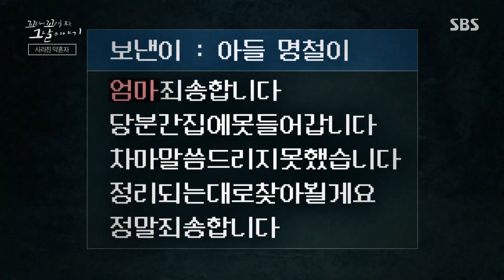띄어쓰기, 말투 모두 다른 명철 씨의 문자 내용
꼬리에 꼬리를 무는 그날 이야기에서는 2010년 흔적도 없이 사라져버린 ‘사라진 약혼자’ 김명철 실종사건에 대해 이야기한다.